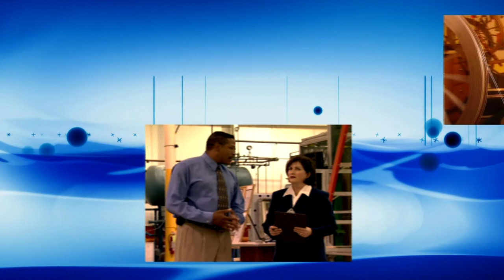Toni G 142 Psychic Medium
Recorded March 14, 2022 - Toni answers questions, helping viewers connect to loved ones and clearing blocks from callers and listeners.